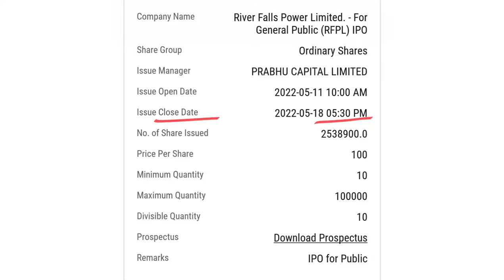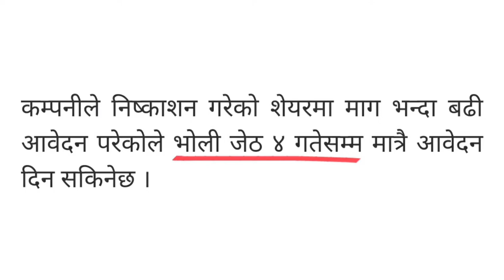IPO भर्ने भोलि अन्तिम दिन , रिभर फल्स आइपीओ , कति पर्यो आवेदन ?